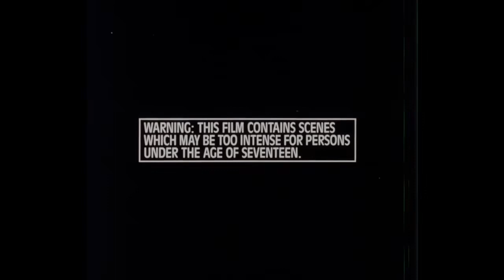Evil Dead II 35mm Trailer | Bruce Campbell | Sam Raimi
This is a rare 35mm trailer for Evil Dead II, starring Bruce Campbell. Directed by Sam Raimi.

Evil Dead II (also known in publicity materials as Evil Dead 2: Dead by Dawn) is a 1987 American comedy horror film directed by Sam Raimi. It is a sequel to the 1981 horror film The Evil Dead. The film is written by Raimi and Scott Spiegel. Evil Dead II was produced by Robert Tapert and stars Bruce Campbell as Ash Williams, who vacations with his girlfriend to a remote cabin in the woods. He discovers an audio tape of recitations from a book of ancient texts, and when the recording is played, it unleashes a number of demonswhich possess and torment him.

After the critical and commercial failure of Crimewave (1985), Raimi, Tapert, and Campbell began work on a sequel to The Evil Dead at the insistence of their publicist Irvin Shapiro. Having endorsed the original film, author Stephen King brought the project to the attention of producer Dino De Laurentiis, with whom he had been making his directorial debut Maximum Overdrive (1986); De Laurentiis agreed to provide financial backing, and assigned the filmmakers a considerably larger budget than they had worked with on the original film. Although Raimi had devised a premise set in the Middle Ages and involving time travel, De Laurentiis requested that the film be similar to its predecessor.

Evil Dead II was shot in Wadesboro, North Carolina and Detroit, Michigan in 1986, and featured extensive stop-motion animation and prosthetic makeup effects created by a team of artists that included Mark Shostrom, Greg Nicotero, Robert Kurtzman and Tom Sullivan, the latter of whom returned from the original film. The finished film was released in the United States on March 13, 1987; due to its high level of violence, it was released through a pseudonymous distributor to curb an anticipated X rating from the Motion Picture Association of America. Much like The Evil Dead, it was widely acclaimed by critics, with praise being reserved for its humor, Raimi's direction and Campbell's performance. Despite being given a somewhat limited release, it was a minor box office success, grossing just under $6 million.

As with the first film, Evil Dead II has accumulated a large, international cult following. A direct sequel utilizing Raimi's original premise, Army of Darkness, followed in 1992. It was later followed by a soft reboot and continuation, Evil Dead, which was released in 2013, and a television series, Ash vs Evil Dead, which aired from 2015 to 2018.

Cast:

Bruce Campbell as Ash Williams
Sarah Berry as Annie Knowby
Dan Hicks as Jake
Kassie Wesley as Bobby Joe
Denise Bixler as Linda
Snowy Winters as Dancing demon Linda
Richard Domeier as Professor Ed Getley
John Peaks as Professor Knowby
Lou Hancock as Henrietta Knowby
Ted Raimi as Possessed Henrietta
William Preston Robertson as the voice of the Evil Dead